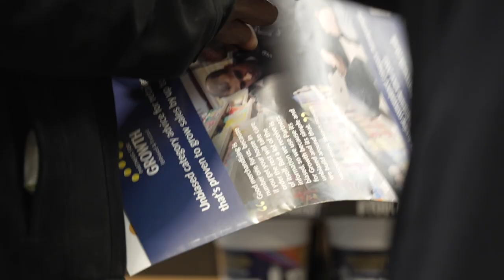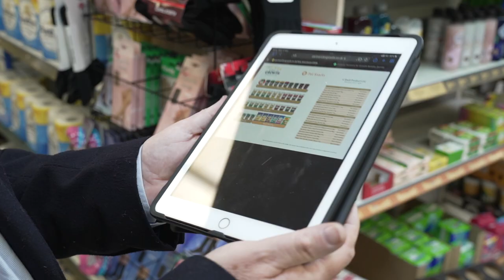Pot snacks: depot visit and retailer re-lay with Unilever Partners for Growth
In the latest instalment of our Partners in Action roadshow initiative in association with Partners for Growth – the free and impartial category advice service from Unilever UK – we visit the Bestway cash and carry at Park Royal, north-west London, to talk pot snacks and noodles with independent retailers. Then it’s back to Best-one Tower Stores in Wapping for a fixture makeover with retailer Sasi Karan and Unilever UK wholesale lead David Harper.